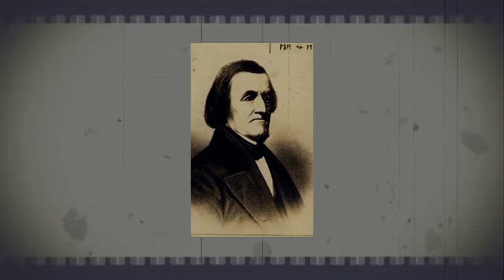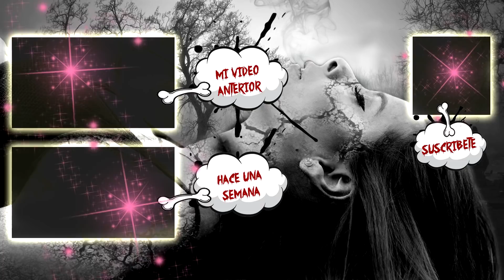El aterrador caso de las hermanas Fox | Tizzy Vlogs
El caso de las hermanas Fox, 2 niñas que al parecer podían hablar con espíritus.
Los amo💖.

1- Antes de hacer burla a una persona debes saber que todos no somos perfectos y cada persona ha llevado vidas diferentes. Es de comprender y de mirarse uno mismo a un espejo antes de criticar. Con respecto a mi nariz. He sido operada de pequeña debido a unos golpes. Ahórrate los comentarios porque yo no estoy aquí para enseñar ni para hablar de mi nariz.. Estoy aquí para entretener y disfrutar con todos ustedes! :D

~ Si eres el dueño de una o varias imágenes de las cuales aparecen en mis vídeos. Ruego disculpas no las he puesto con ninguna mala intención solo con el fin de entretener y hacer explicar mis palabras por medio de ellas ~  Ponte en contacto conmigo si estas inconforme con su uso ¡ Gracias !